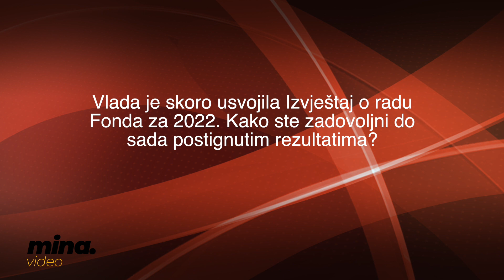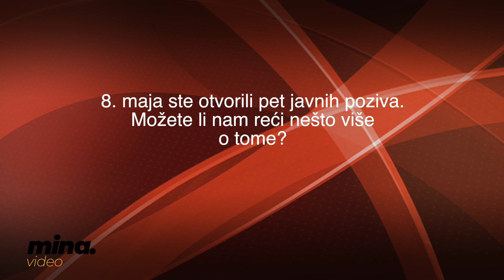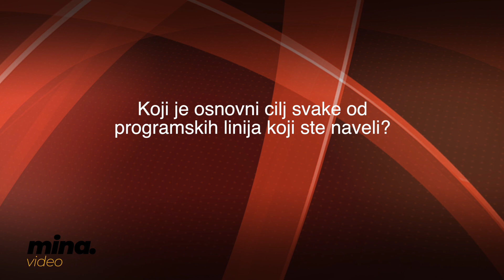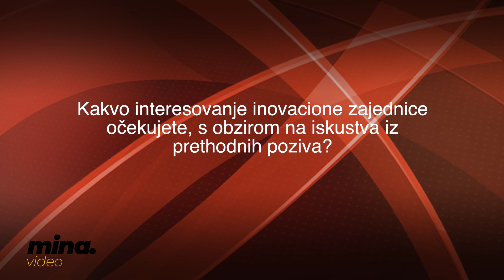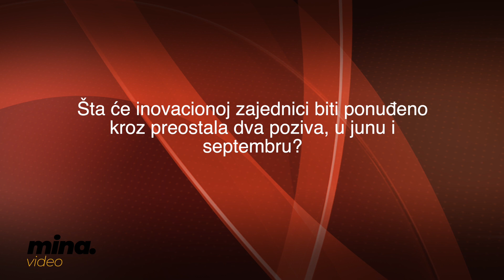Bojana Femić Radosavović iz Fonda za inovacije o javnim pozivima za dodjelu grantova